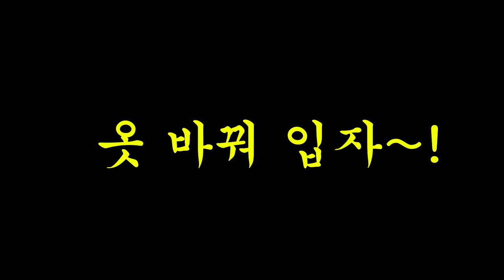'아폴로'로 이영지 코스프레하기 (ft.킹영지님 봐주세요)